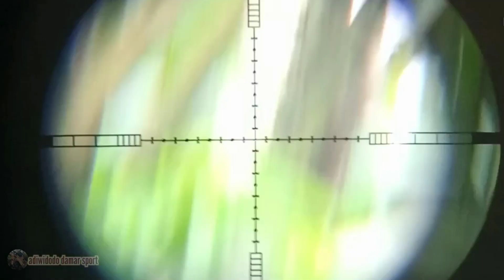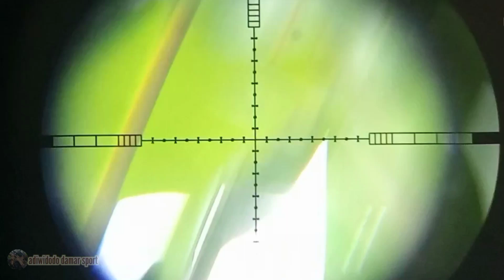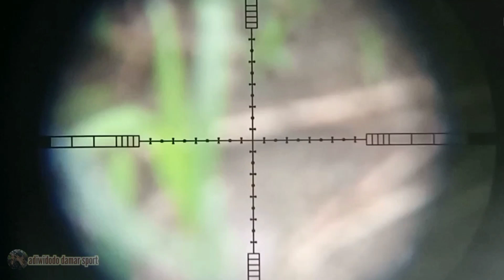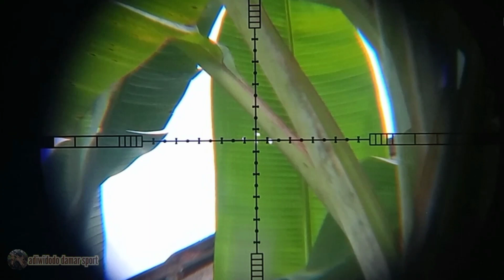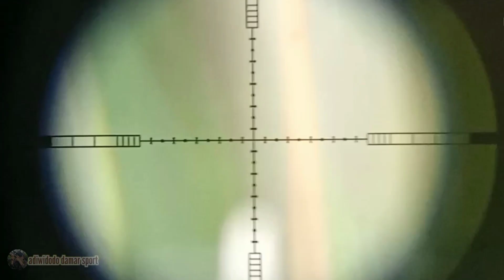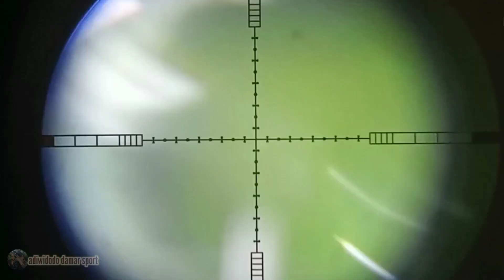begini kalo senaider kacangnya tidak cocok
setiap unit punya karakter meskipun satu pabrik
sebagai pengguna wajib memahami